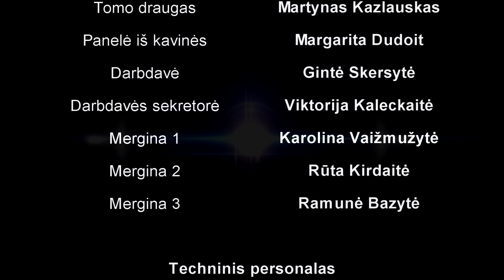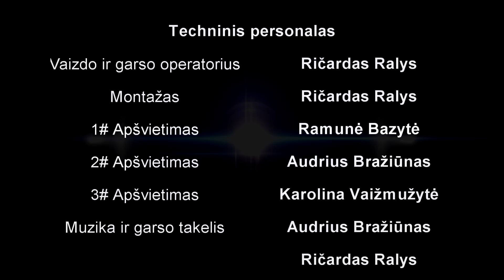Knyga be viršelio | 2015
Tomas – jaunas vaikinas, kuris nesinaudoja socialinais tinklais. Jam pačiam atrodo, kad jo gyvenime jie nėra reikalingi ir jis labiau vertina gyvą bendravimą, tačiau tam tikrose gyvenimo situacijose Tomas pastebi, kad visuomenėje socialiniai tinklai užima svarbią vietą. Filmas atskleidžia, kaip aplinkinių akyse atrodo tie, kurių „Facebook‘e“ rasti negalima.